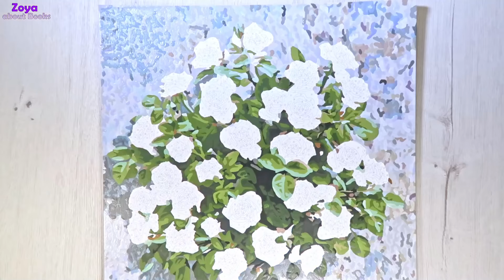Картина по номерам | Полный процесс рисования | Schipper “White Rose Tree” Paint by Number | PBN Kit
-Полный процесс рисования (раскрашивания) картины по номерам Schipper "Деревце из белых роз"
Надеюсь, вам будет интересно наблюдать за созданием картины с нуля.

- Complete process of painting a picture by numbers Schipper "White Rose Tree"
- Painting with numbers, timelapse.
- I hope you enjoy it. Thank you very much for watching this video!

- Proceso completo de pintar un cuadro con painting by numbers Schipper "Rosal de rosas blancas", "maceta de rosas blancas"
- Pintura con números, timelapse.

Puerto Rico Me Llama - Jimmy Fontanez/Media Right Productions
Amor Chiquito - Quincas Moreira
Mi Borinquen - Doug Maxwell/Jimmy Fontanez